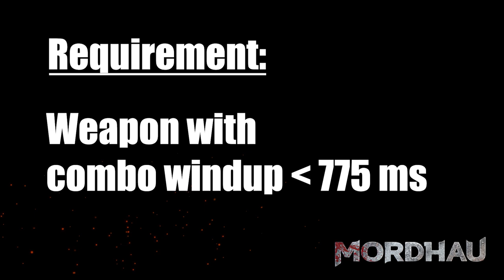MORDHAU - Forced Combo 50/50s (Quick Tip Ep.VII)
► A new episode of my Mordhau Quick Tip Series on how to create a 50/50 guessing situation for your opponent using fast combo weapons.